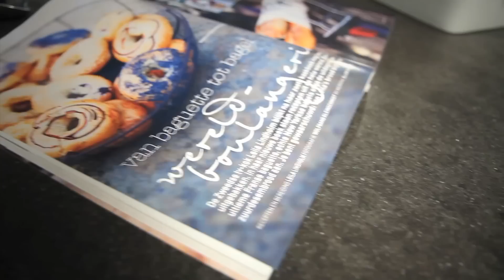Gebakken Yangzhou-rijst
Elke woensdagmiddag plaatst delicious. een nieuwe kookvideo op het delicious. foodchannel. Deze week gaat Eke Mariën aan de slag met de stoomoven en Teppan Yaki plaat van Neff.

Kijk op onze website voor het recept. Dit recept voor gebakken yangzhou-rijst, komt uit het China-nummer van delicious. onder 'producten'. Een delicious. editie voor de iPad bestel je via de app van

De video's zijn gemaakt in samenwerking met Neff. Wil je meer weten over Neff apparatuur, ga dan naar

Recepten, styling en bereiding: Ching-He Huang
Fotografie: Jammie Cho
Bewerking: Ellen van Mol
M.m.v.: Fontaine Uitgevers